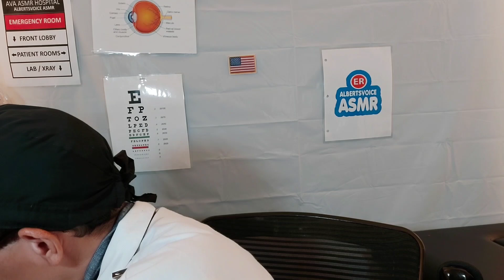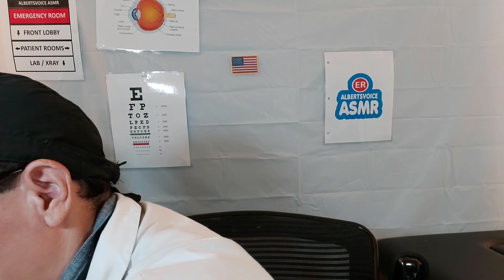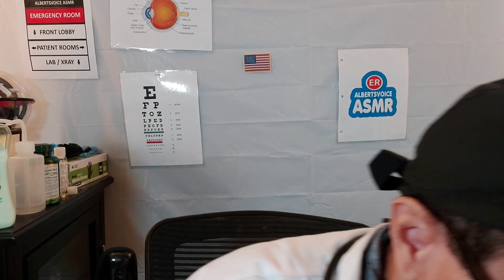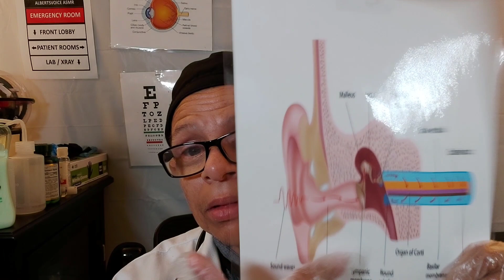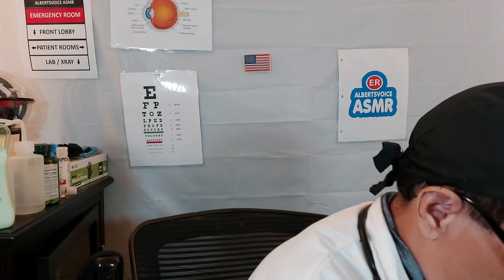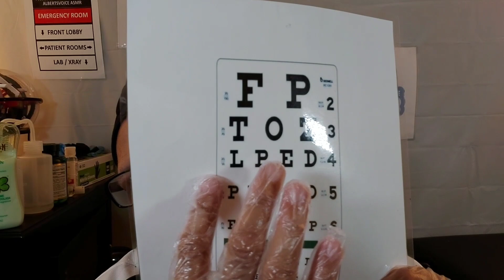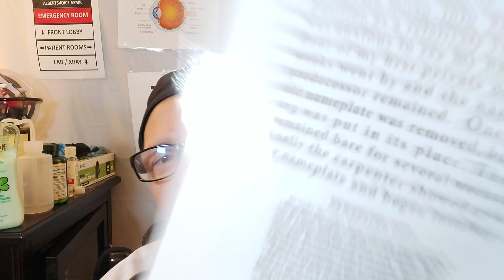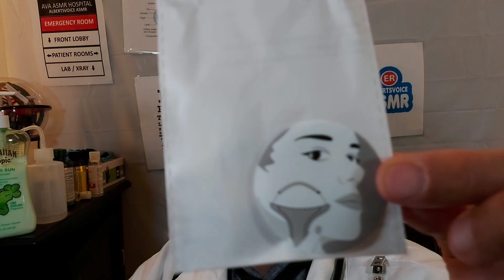ASMR Hospital ER Doctor Exam | Cranial Nerve Exam | Full Body Exam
CAUTION PENLIGHT TRIGGERS